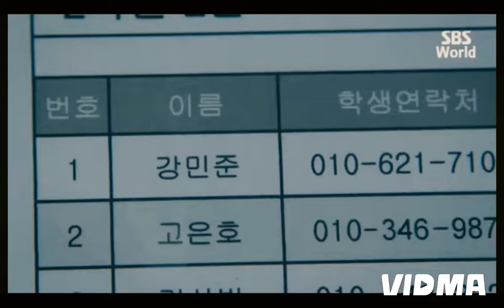𝖲𝗈𝗆𝖾𝗐𝗁𝖾𝗋𝖾 𝗈𝗇𝗅𝗒 𝗐𝖾 𝗄𝗇𝗈𝗐 💔 𝑑𝑟𝑎𝑚𝑎 𝑎𝑏𝑢𝑠𝑖𝑣𝑒 𝑝𝑎𝑟𝑒𝑛𝑡𝑠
𝑝𝑙𝑒𝑎𝑠𝑒 𝑐ℎ𝑎𝑐𝑘 𝑚𝑦 𝑐𝑜𝑚𝑚𝑒𝑛𝑡 𝑠𝑒𝑐𝑟𝑖𝑜𝑛 𝑓𝑜𝑟 𝑎𝑙𝑙 𝑑𝑟𝑎𝑚𝑎𝑠 𝑎𝑛𝑑 𝑒𝑝 𝑛𝑢𝑚𝑏𝑒𝑟.

Somewhere Only We Know" is a song composed and performed by English alternative rock band Keane, officially released as the first single from their debut album, Hopes and Fears (2004). The single peaked at number three on the UK Singles Chart during its first week of sales, becoming the band's signature song and biggest hit single to date.Released
16 February 2004
Recorded
2003
Studio
Heliocentric (Rye, East Sussex, England), Les Essarts (Normandy, France)
Length
3:57
Label
Island, Interscope
Songwriter(s)
Tim Rice-Oxley, Tom Chaplin, Richard Hughes
Producer(s)
Andy Green, James Sanger, Keane
Twenty-seven-year-old girl Zhong Xiao Xiao has been living an ordinarily busy life. At their class reunion, she wanted to give a DV recording to her crush Xu Yang, but the moment the DV is turned on, she returns to the age of 17.
Youth of May (Korean: 오월의 청춘) is a 2021 South Korean television series starring Lee Do-hyun, Go Min-si, Lee Sang-yi, and Keum Sae-rok.[1] It premiered on KBS2 on May 3, 2021, and aired every Monday and Tuesday at 21:30 (KST) until June 8, 2021, for 12 episodes.[2] It is an original drama of OTT media service Wavve and is available for streaming on its platform.[3]NetworkKBS2
WavveReleaseMay 3 –
June 8, 2021Executive producer
Kim Sang-hwi
Producers
Ahn Chang-hyun
Kang Bo-young
Camera setup
Single-camera
Running time
70 minutes
Production company
Story Hunter Production
Original releaseCreated by
Moon Jun-ha (KBS Drama Production)
Written by
Lee Kang
Directed by
Song Min-yeob
Starring
Lee Do-hyun
Go Min-si
Lee Sang-yi
Keum Sae-rok
Country of origin
South Korea
Original language
Korean
12 (24 parts)Children of Nobody[2][3] (Korean: 붉은 달 푸른 해; RR: Bulg-eun Dal Pureun Hae) is a South Korean television series produced by Mega Monster[4] for MBC, starring Kim Sun-a, Lee Yi-kyung, Nam Gyu-ri and Cha Hak-yeon. It aired on MBC TV every Wednesday and Thursday at 22:00 KST for 32 episodes, from November 21, 2018 to January 16, 2019.Nobody Knows (Korean: 아무도 모른다; RR: Amudo Moreunda) is a 2020 South Korean television series starring Kim Seo-hyung, Ryu Deok-hwan, Park Hoon and Ahn Ji-ho. It aired on SBS TV from March 2 to April 21, 2020.[1][2]Native Title: 드라마 스페셜: 열아홉 해달들
Also Known As: Drama Special Season 13: Nineteen Sea Otters , Deurama Seupesyeol: Yeolahob Haedaldeul , Like Otters
Screenwriter: Go Woo Jin
Director: Kim Soo Jin
Genres: Romance, Youth, Drama
Country: South Korea
Type: Special
Episodes: 1
Aired: Dec 7, 2022
Aired On: Thursday
Original Network: KBS2
Duration: 1 hr. 4 min.
Score: 7.9 (scored by 510 users)
Ranked: #2697
Popularity: #6425
Content Rating: 15+ - Teens 15 or olderCastaway Diva (Korean: 무인도의 디바) is a 2023 South Korean television series directed by Oh Choong-hwan, written by Park Hye-ryun and Eun Yeol, and starring Park Eun-bin, Kim Hyo-jin, Chae Jong-hyeop, Cha Hak-yeon and Kim Joo-hun. It premiered on tvN from October 28 to December 3, 2023, and aired every Saturday and Sunday at 21:20 (KST) for 12 episodes.[5][6] It is also available for streaming on Netflix in selected regions.[7]Hopeless (Korean: 화란; Hanja: 禍亂; RR: Hwaran) is a 2023 South Korean neo-noir thriller film directed by Kim Chang-hoon and starring Hong Xa-bin in his film debut. The film also features Song Joong-ki and Bibi.[2] The film depicts a teenage boy, Yeon-gyu, who while wanting to escape from his hellish reality, meets the middle boss of a local gang, Chi-geon, and ends up in the world of crime. It premiered in the Un Certain Regard section at the 2023 Cannes Film Festival.[3] The film was released theatrically in South Korea on October 11, 2023.[4]Native Title: 트웬티 트웬티
Also Known As: 20-20 , Twenty Twenty , teuwentiteuwenti
Director: Han Soo Ji
Screenwriter: Sung So Eun
Country: South Korea
Type: Drama
Episodes: 20
Aired: Aug 15, 2020 - Oct 21, 2020
Aired On: Wednesday, Saturday
Original Network: jTBC Naver TV Cast vLive
Duration: 21 min.
Score: 8.0 (scored by 5,508 users)
Ranked: #2543
Popularity: #1164
Content Rating: 15+ - Teens 15 or olderJazz for Two (Korean: 재즈처럼) is an ongoing South Korean web series based on the web novel.